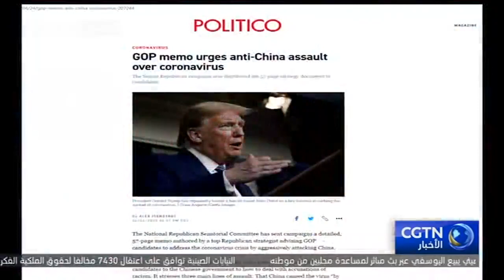مذكرة للحزب الجمهوري الأمريكي تكشف عن إستراتيجية مناهضة الصين لمرشحيه باستخدام كورونا